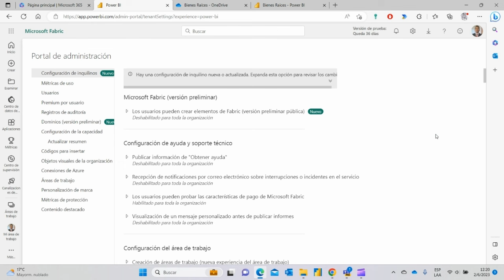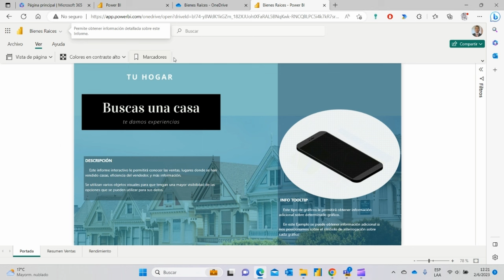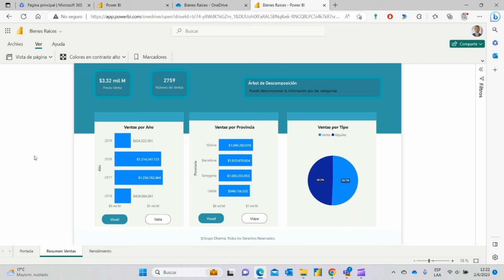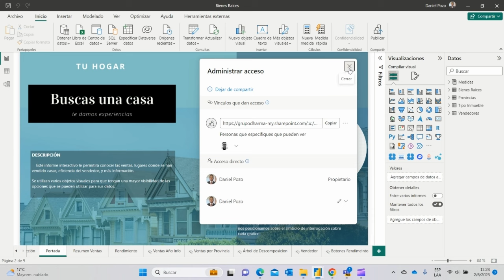🚀 ¡Descubre la Nueva Funcionalidad de Vista Previa en Power BI! 🌟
¡Hola a todos! 🌐 En este video, te mostramos una emocionante nueva funcionalidad en Power BI: la vista previa de informes directamente en tu navegador. 🖥️

Lo que aprenderás:
Activar la Vista Previa: 💡 Cómo habilitar la funcionalidad desde el portal de administración de Power BI.
Ver Informes en el Navegador: 🌐 Cómo acceder y visualizar tus informes de Power BI directamente desde OneDrive o SharePoint.
Opciones de Personalización: 🎨 Ajustes de contraste, tamaños y marcadores para una mejor visualización.
Compartir y Descargar Informes: 📤 Cómo compartir tus informes con otros y controlar el acceso.